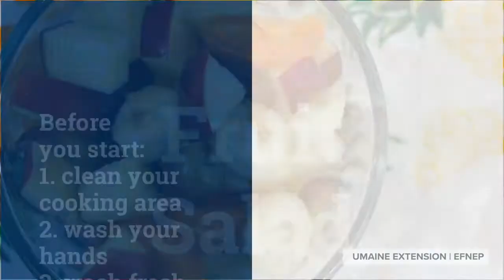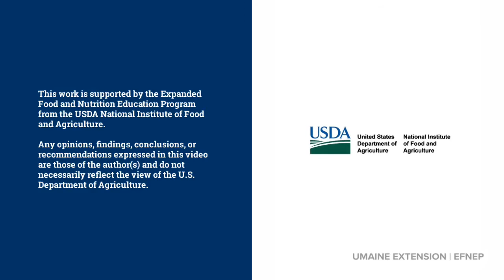"Mainely Dish" Recipe Video: Fruit Salad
Part of the University of Maine Cooperative Extension Expanded Food and Nutrition Education Program (EFNEP) "Mainely Dish" Recipe Video Series. For more information about the EFNEP Program, All videos include recipe and instructional PDFs.